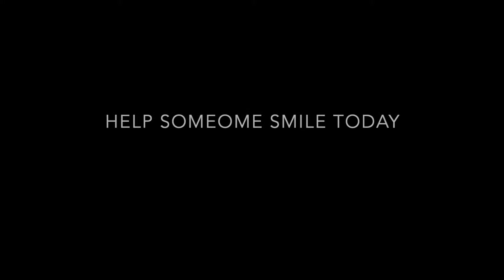Snow Snow Snow at China Peak snowboarding Addicted2Life Feb 2019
Addicted2Life is all over China Peak, tons of snow, great friends... just wish I could shred!!! Feb 16 2019 Addicted2Life 1love Peace ✌️🏂🤙❄️ .